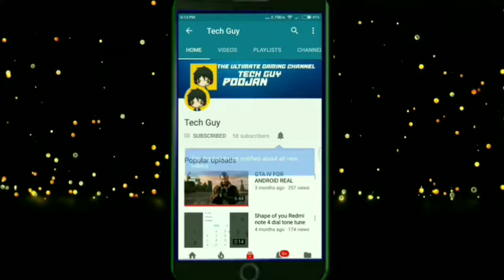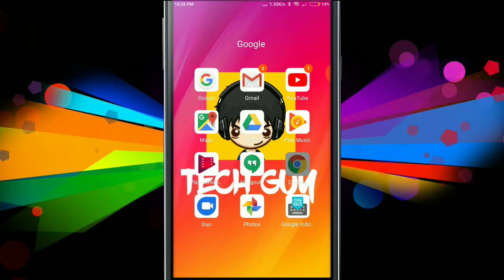DOWNLOAD BRUTAL BRUTALNESS PAID GAME FOR FREE ON ANDROID|Tech Guy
MY INTRODUCTION
NAME-POOJAN
STD-8TH
HOBBY-CRICKET, YOUTUBE
                        -TECH GUY
PEACE OUT.

TechGuy
TECHGUY
TECH GUY
Tech Guy
tech guy
techguy